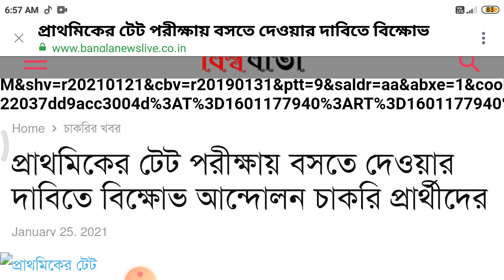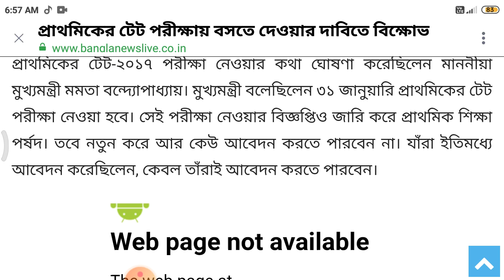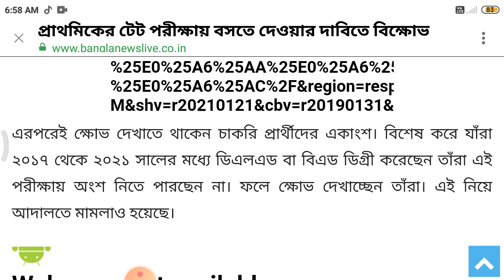শিক্ষক নিয়োগ সংক্রান্ত গুরুত্বপূর্ণ খবর, নতুন candidates দের কি হবে?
Success-Quest
upper-primary-update
geograpgy_ bengali_history